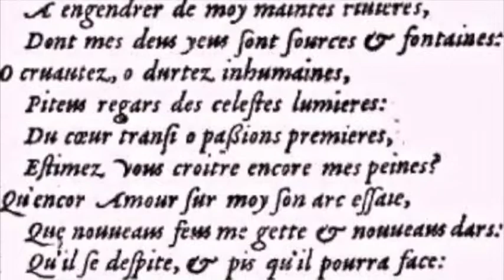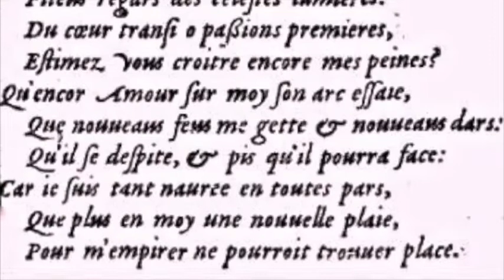Louise Labé - Trois sonnets / Voix et Musique jouée au Luth Renaissance par Carolyne Cannella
1. Sonnet III   /   2. Sonnet VII   /   3. Sonnet XIV
Louise Labé qui naquit à Lyon aux alentours de 1524, est issue d'une famille de riches artisans.
Son père, fasciné par la beauté, la vivacité et l’intelligence de l’enfant, lui fit donner une éducation  comprenant l’apprentissage du latin, de l’italien, l’espagnol, ainsi que des rudiments de grec.
Elle apprit à jouer du luth et, chose insolite, elle s’initia aux arts martiaux et à l'équitation.
Habile écuyère, vêtue en homme, elle montait à cheval dès l’âge de dix-sept ans et participait à des tournois.
Bien qu’elle épousa par obligation un homme de trente ans de plus qu’elle, elle fut éprise du poète français Olivier de Magny.

Figure incontournable de la scène littéraire lyonnaise,  elle tint un salon littéraire où les grands poètes de son temps se retrouvaient, et fut reconnue par ses amis de la Pléiade, devenant une référence mondaine dans les salons de Lyon pour son charme, sa culture et son amour de la poésie.
De par l’audace de ses conseils donnés aux femmes, elle fut certainement l’une des premières féministes du XVI° siècles revendiquant pour la femme l'indépendance de pensée, la liberté de parole amoureuse et le droit à l'éducation, thèses q'elle défendit notamment dans un essai dialogué, "le Débat de Folie et d'Amour."
La franchise de son œuvre fit scandale, suscitant la médisance du monde bourgeois dont elle faisait partie de par ses origines, mais dont elle s'isolait par le talent autant que les mœurs.

De tous les poètes de l'amour, on peut dire que Louise Labé est celle qui ose décrire l'amour sans peur ni complaisance aux mots. Elle exprime l'énergie de l'amour et les mouvements de son âme avec justesse et naturel. L’élégance et la profondeur des sentiments caractérisent son œuvre aux vers et à la prose passionnés.
« Le plus grand plaisir qu’il soit après l’amour, c’est d’en parler » nous dit-elle.

Les joies amoureuses, l’érotisme, la douleur de l’absence
sont les thèmes qui jalonnent ses poèmes.
En 1555 les textes de Louise Labé furent publiés de son vivant.
Elle décède le 15 février 1565.

Sont interprétées par Carolyne Cannella sur luth renaissance, en concert à l’Abbaye d'Ourscamp, deux pièces :

__  Fabordón Glosado pour orgue, de Antonio de Cabezón
(transcription pour luth: Carolyne Cannella)

__ Passamezzo Galliard, de Thomas Robinson

LA FONTAINE, Christian BOBIN, etc.